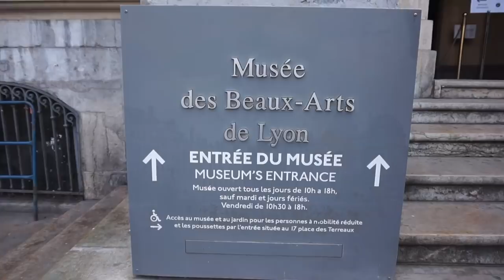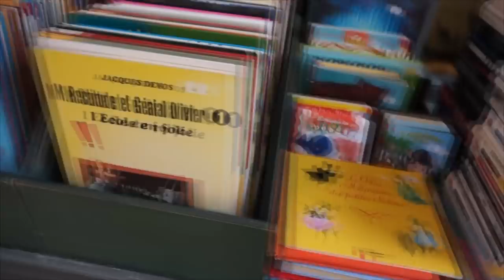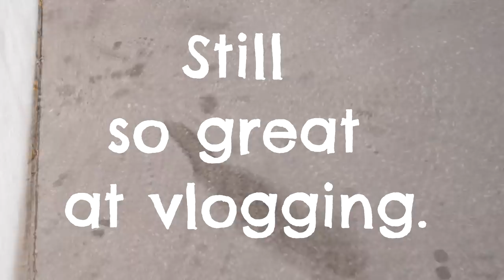Travel Vlog - Long Weekend in Lyon, France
I went back to my hometown for a long weekend, and did a little bit of vlogging - fair warning, I'm not sure I'm all that great at vlogging...

You can read Sarah Pinsker's awesome novella And Then There Were (N-One) for free at the equally awesome Uncanny magazine